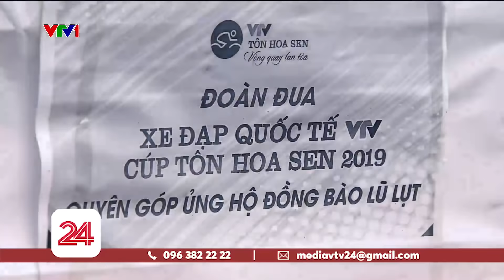2019: Một năm thành công với thể thao Việt Nam | VTV24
Năm 2019 có thể coi là một năm vàng với thể thao nước nhà, và đó cũng là bàn đạp để thể thao Việt Nam vươn tới những thành tích cao hơn nữa trong năm 2020.